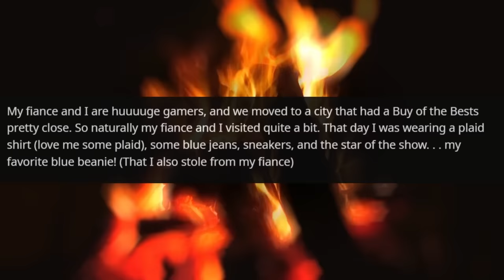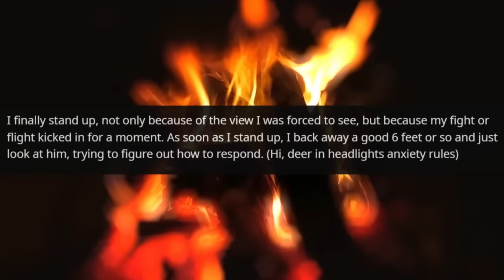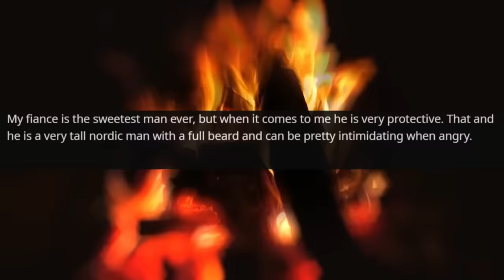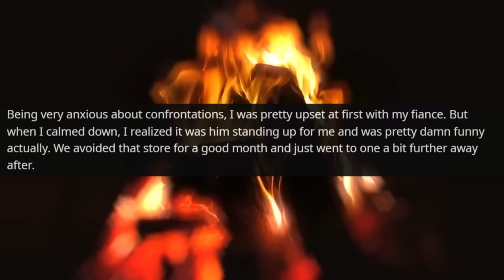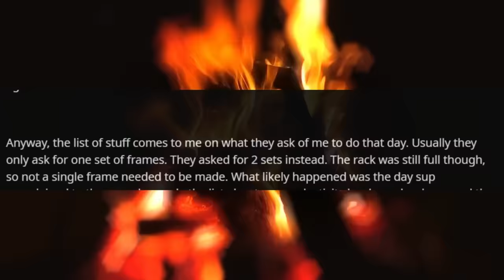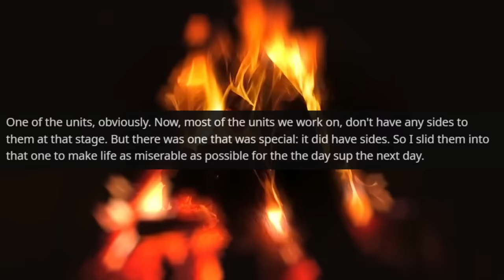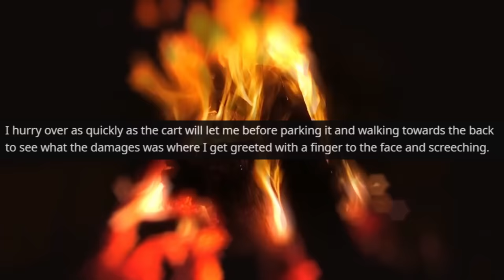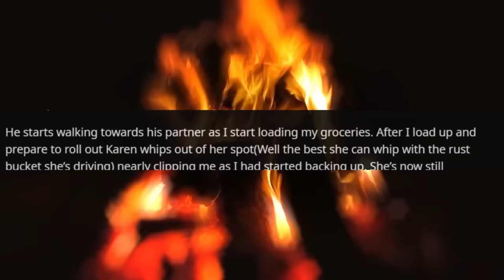HOA TOWED MY NEPHEW'S CLASSIC CAR OFF MY DRIVEWAY I Am the Owner of Land and Garage r/EntitledPeople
Hello,